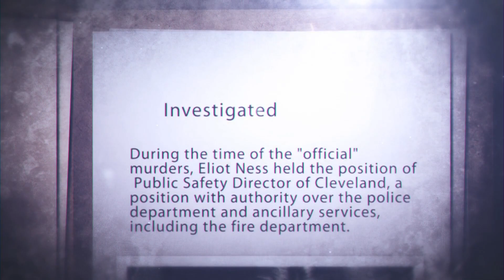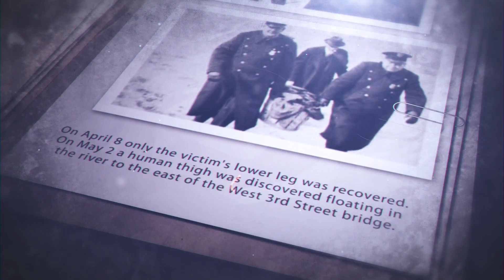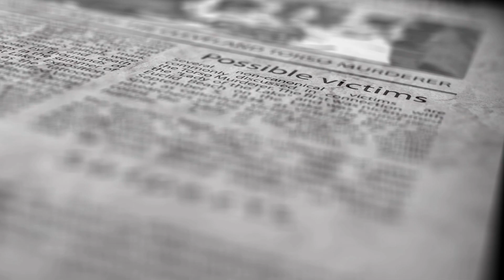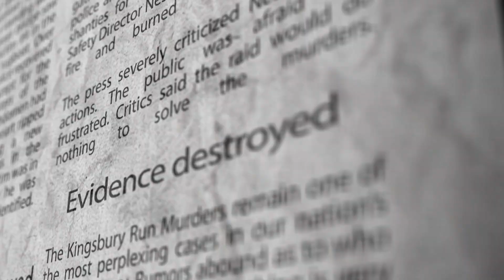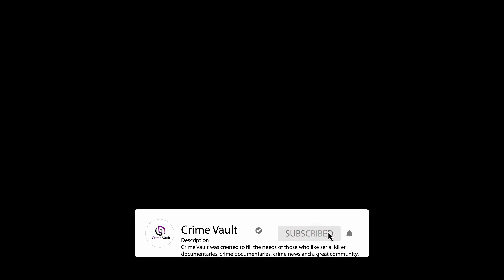The Case Elliot Ness didn't solve - Cleveland Torso Killer Documentary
The Cleveland Torso Killer (also known as the Mad Butcher of Kingsbury Run) was an unidentified serial killer who was active in Cleveland, Ohio, the USA in the 1930s. The killings were defined by the dismemberment of twelve known victims and the disposal of their remains in the impoverished neighborhood of Kingsbury Run. Despite an investigation of the murders, which at one time was led by famed lawman and Cleveland's then-Public Safety Director Eliot Ness, the murderer was never apprehended.